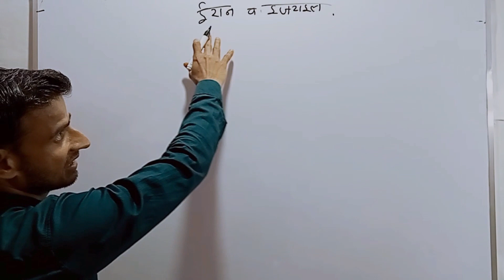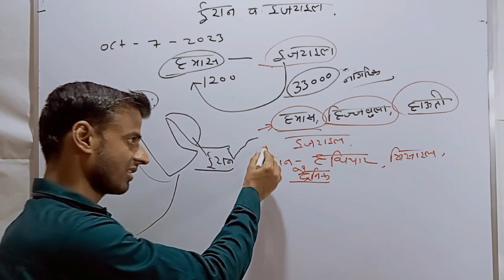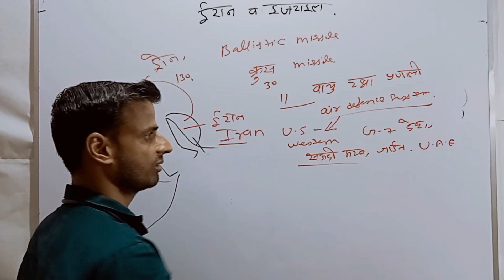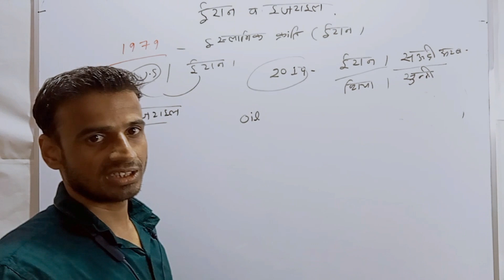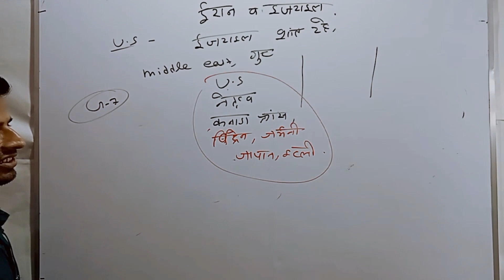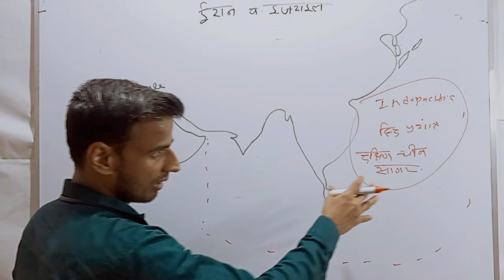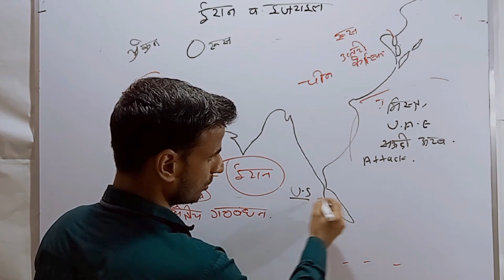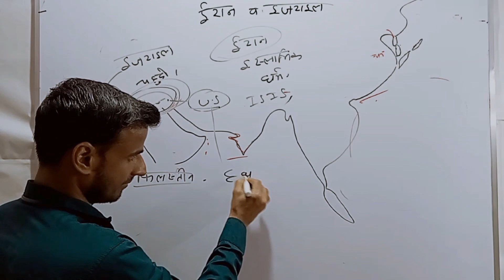इजराइल व ईरान युद्ध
ईरान ने शनिवार रात को इजराइल पर बड़े पैमाने पर हमले किए. कई देशों ने ईरान की निंदा करते हुए इजराइल को अपना समर्थन देने की बात की है. वहीं, कुछ ऐसे भी देश हैं जिन्होंने इस हमले में ईरान का पक्ष लिया है. ईरान के हमले ने साफ कर दिया है कि कौन-कौन देश किसके साथ खड़े हैं.
ईरान ने शनिवार रात को बड़े पैमाने पर इजराइल पर ड्रोन और मिसाइलों से हमला किया. रिपोर्ट्स के मुताबिक, इजरायल पर 100 से ज्यादा ड्रोन और दर्जनभर मिसाइलें छोड़ी गई हैं. इजराइली सेना ने दावा किया है कि क्रूज मिसाइलों और ड्रोनों को इजराइली एयरस्पेस के बाहर ही गिरा दिया है. दोनों देशों के बीच काफी समय से प्राॅक्सी लड़ाई चल रही थी लेकिन ये पहली बार है जब सीधे तौर पर ये आमने-सामने आ गए हैं.